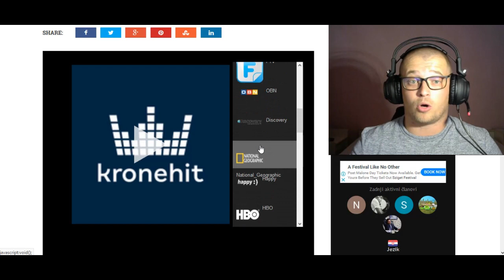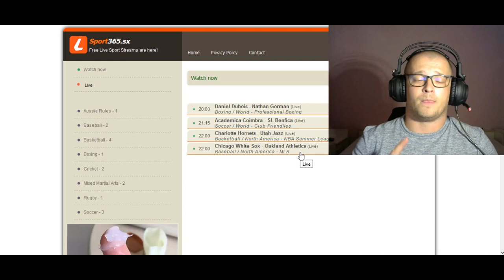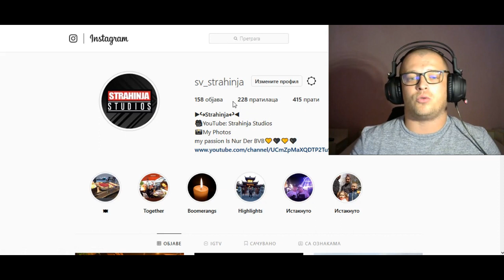Free IPTV - Besplatna Televizija Uzivo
• Video Intro i Dizajn: Srđan Varo

📌 Song info:

Title: Defense Matrix
Artist: Vyra
Genre: Retro, Synthwave